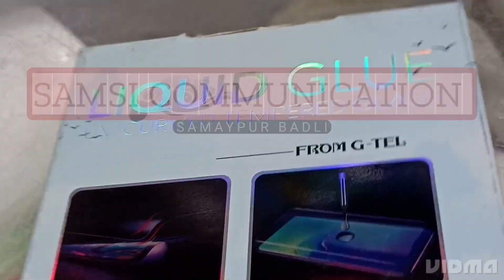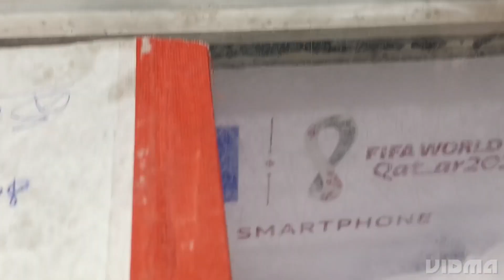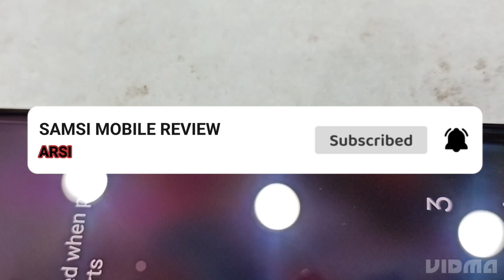Reno6 pro reno 8t UV Glass full Edge to edge Liquid UV Tempered Glass | UV glass kaise lagayen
Reno6 pro UV Glass full Edge to edge Liquid UV Tempered Glass | UV glass kaise lagayen

Uv glass kaise lagate hai